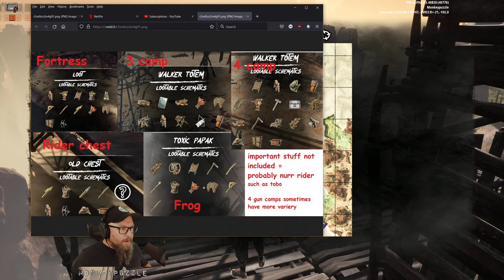Last Oasis Season 5 - Ep 5 - Building Up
Last Oasis has done a complete rework for their Season 5 with a "new PvE focused direction...balanced for solo and small group play, but a much harsher environment...a vastly different experience." The crew and I haven't played it since Season 1, so let's check out what's changed...

Check out the other content creators on the IronMine Server!

System Specs:

Gaming PC:
Processor: AMD Ryzen 9 5900x
Cooling: BeQuiet Dark Rock Pro 4
Motherboard: Aorus Elite x570
Memory: 32GB G.SKILL TridentZ RGB Series DDR4 3600MHz
Graphics: ASUS Tuf Gaming Nvidia RTX 3090 OC
Storage Drives: 1TB Samsung EVO PCIe NVMe M.2 SSD
2 x 500GB & 2 x 1TB Samsung EVO SSDs
12TB HDD
Mouse: Glorious Model D
Keyboard: KinesisGaming Freestyle Edge Split Mechanical
Monitors: Triple LG 27" G-Sync IPS, 1440p primary and 2 x 1080p

Streaming PC:
Processor: AMD Ryzen 9 3900x
Cooling: Noctua DH-15 Air Cooling
Motherboard: ASUS Prime X370-Pro
Memory: 32GB G.Skill Flare X DDR4 3200MHz
Graphics: ASUS Strix Geforce 980
Storage Drives: 250GB Samsung EVO PCIe NVMe M.2 SSD
for Windows and software
1 TB Samsung EVO SSD for recording and editing raw footage
12TB HDD
Case: Nanoxia Deep Silence Mid Tower
Mouse: Coolermaster MM710
Recording & Streaming Software: OBS Studio
Editing Software: DaVinci Resolve 17

Microphone: Shure SM7B
Mic Amplifier: Cloudlifter CL-1
Mic Preamp/Processor: dbx 286s
Mixer/Interface: GoXLR Mini
Webcam: Elgato FaceCam
Headset: Sennheiser Jubilee HD58X
Headset Amplifier: JDS Labs Atom Amp